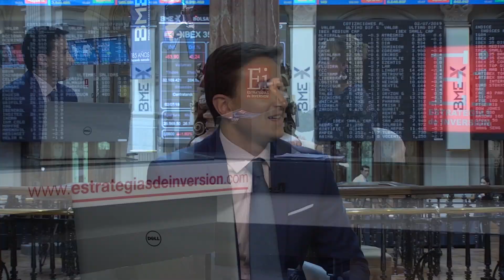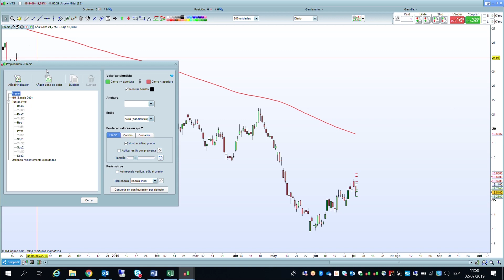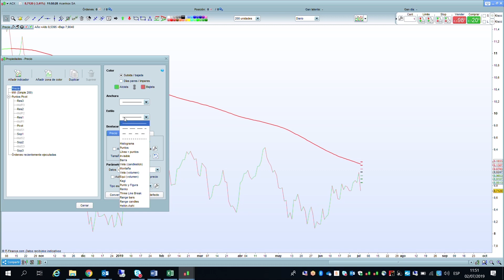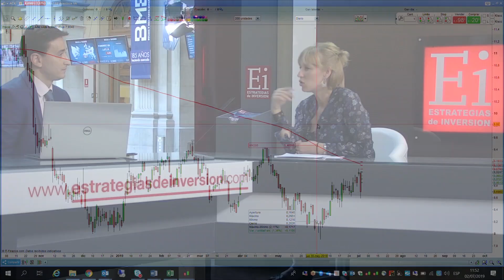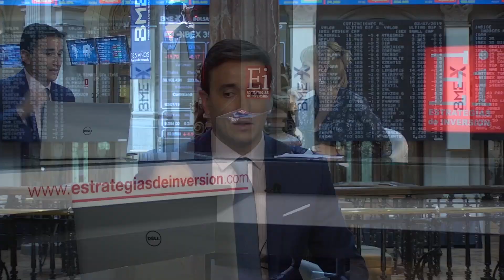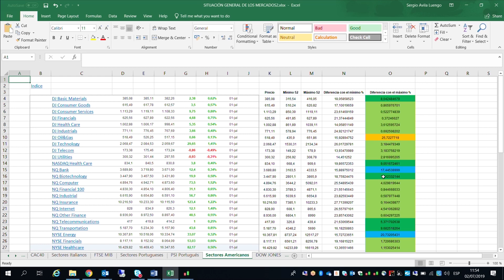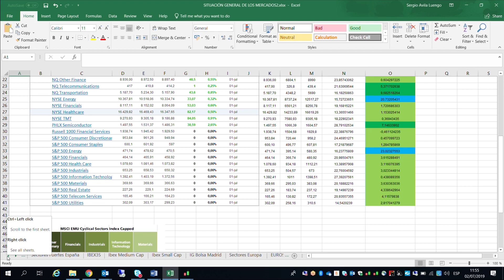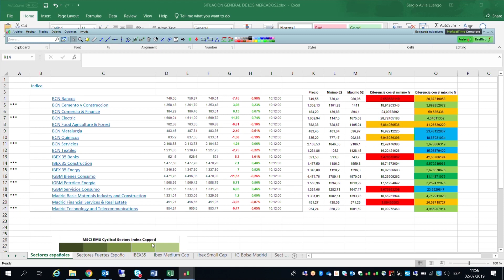¿En el Ibex 35? se puede operar con Ferrovial, Colonial y Endesa... en Estrategiastv (02.07.19)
Es previsible que ante la llegada del verano baje el volumen y los inversores aprovechen para materializar beneficios. Sin embargo, con los niveles en pantalla y la alta probabilidad de subida de tipos, el analista Sergio Ávila avisa: los sectores están en máximos, principalmente en EEUU. En cuanto al Ibex 35, la cosa cambia pero cree que se puede operar con Ferrovial, Colonial y Endesa.